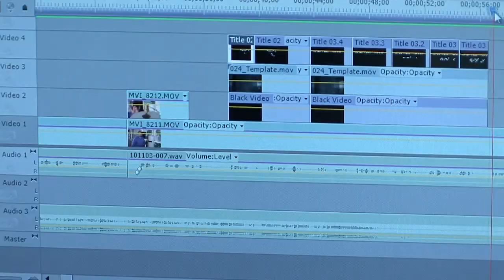TSUNAMI Video Editing Workstation Testimonial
Safe Harbor Computers has been building high-quality video editing workstations for more than 16 years. That experience shows in the satisfaction our customers receive and the highly-rated customer service we're known for.